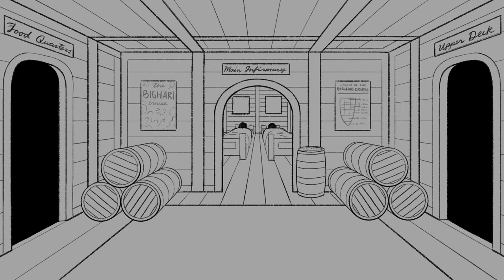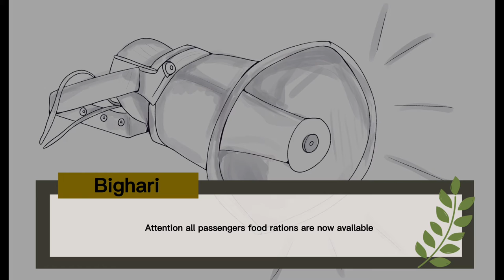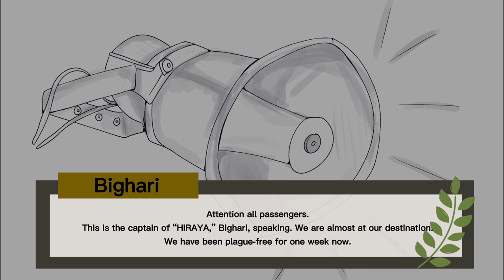HIRAYA | SEAYA | Colegio San Agustin - Makati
The life of a seventeen-year-old student named Sinag gets thrown off-balance when his entire world changes in the span of one night. Sinag must rise to the occasion when the horrors of his life seem to repeat once more in this new unknown land he suddenly found himself in.

In the care of Ms. Sharin Albacete:
Bianca Icaro, Samantha De Jesus, Sibylla Tomambo, Mayen Ang, Riannon Malate, Alysa Jayme, Annika Tiu, Roldine Ebrada